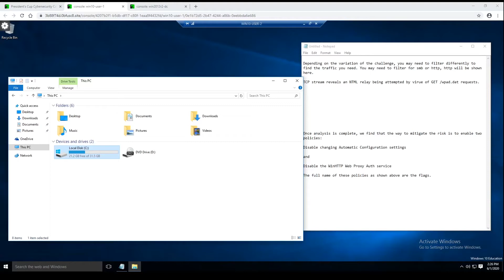2019 President’s Cup Cyber Competition | "Impedimenta" Walkthrough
Instructional walkthrough explaining the steps involved to complete “Impedimenta” from the 2019 President’s Cup Cybersecurity Competition.

CHALLENGE DESCRIPTION

You are an IT security consultant that has recently been contracted by a small business. The company had recently found an unidentified asset on their network. While their IT staff were able to perform initial incident response, they lack the expertise to figure out what the machine did while connected to the network. Furthermore, the IT staff lacks the expertise in Microsoft Active Directory to understand how to prevent the attack from occurring in the future. One member of the IT support staff, David Reyes was able to take a network trace from one of the machines during the time of the attack and placed his trace on WIN10-USER-2.
You have been given access to the workstation WIN10-USER-1 along with the domain controller, WIN2012R2-DC (corpservices.io) to accomplish the following tasks;
1. Determine what attack occurred while the rogue asset was connected to the network.
2. Based on your findings, recommend specific Group Policy changes to be made that will mitigate future attack of the same nature, while preserving the functionality of any applications.
NOTE: The flag for this challenge will be the EXACT name of the GPO setting that you would change, the full path is not required. In some cases there are multiple answers that will solve the challenge. Good luck.
Credentials:
WIN2012R2-DC: Administrator/tartans@@1
WIN10-USER-1: Administrator/Tartans@@1